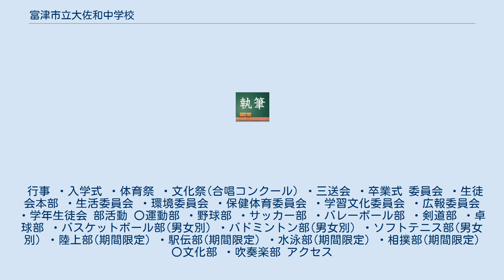富津市立大佐和中学校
富津市立大佐和中学校（ふっつしりつ おおさわちゅうがっこう）は、千葉県の富津市にあった、富津市立大貫中学校と富津市立佐貫中学校（ふっつしりつ さぬきちゅうがっこう）が統合し、2020年4月1日に開校した、富津市の公立中学校。
 千葉県富津市にあった、富津市立大貫中学校と富津市立佐貫中学校が、2020年3月31日に同時に閉校し、2020年4月1日に富津市立大貫中学校の校舎にて、富津市立大佐和中学校が開校した。
 校章・校歌 校章は、中学校の「中」を中心に囲む様に、五芒星が二重に交差して重なったものとなっている。
 校歌は、アーティストである「カジヒデキ」が、作詞・作曲をした。
 卒業生 2020年度4月1日に新たに開校したこともあり、2020年度の卒業生は第1期生である。
 学校名の由来 「富津市立大佐和中学校」の「大佐和」は、元々の町の名前であった、「大佐和町」が、由来となっている。
 行事 ・入学式 ・体育祭 ・文化祭(合唱コンクール) ・三送会 ・卒業式 委員会 ・生徒会本部 ・生活委員会 ・環境委員会 ・保健体育委員会 ・学習文化委員会 ・広報委員会 ・学年生徒会 部活動 〇運動部 ・野球部 ・サッカー部 ・バレーボール部 ・剣道部 ・卓球部 ・バスケットボール部(男女別) ・バドミントン部(男女別) ・ソフトテニス部(男女別) ・陸上部(期間限定) ・駅伝部(期間限定) ・水泳部(期間限定) ・相撲部(期間限定) 〇文化部 ・吹奏楽部 アクセス